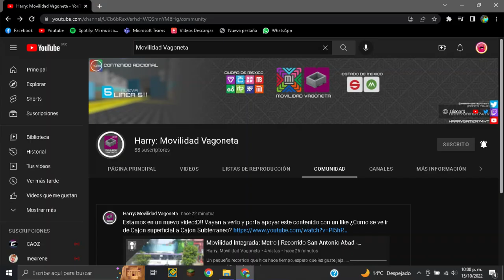20 Curiosidades del Metro de la Ciudad de Mexico en Minutos :D | Movilidad Integrada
XD

Cancion / Autor

Kirby Dream Land 3